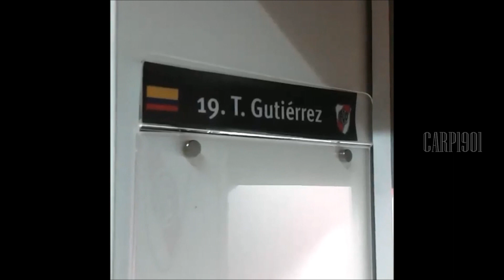Teo Gutierrez- El barranquillero que enamora al mundo River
Humildad, fútbol, profesionalismo, goleador de la Chinita Barranquilla, para TODO EL MUNDO..